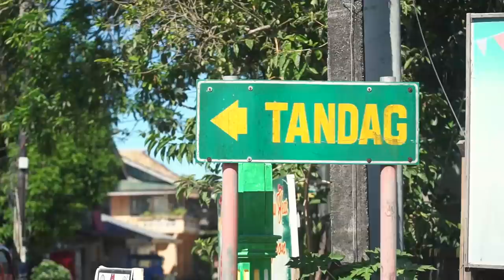ARRIVING IN PHILIPPINES TYPHOON DEVASTATION (Relief Mission With Canadian Friend) - Dinagat Island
DINAGAT IS DEVASTATED. And the devastation caused by Typhoon Odette is in stark contrast to its natural beauty, scarred but not destroyed. And we arrived (with my Canadian friend Kulas) for a relief mission, with a convoy accompanied by the AFP.

This is my journey from Bislig to Libjo in Dinagat, a mix of emotions, as we tried to stay strong to provide hope and inspiration for the great people of that island.

00:00 Intro
00:34 Starting Off In Bislig
02:26 Buying Relief Goods
04:37 Buying Fuel Containers
06:03 Meeting Kulas
07:46 Kumar and Franco!
09:50 Thoughts Before Crossing To Dinagat
12:01 The Morning Of The Trip (Preparing To Board)
14:09 Boarding The RORO
16:32 With The Boat Crew
17:40 First Sight Of Dinagat
18:27 Kumander Meets His Army Escort
19:05 Driving Through The Devastation
21:49 But There Is Hope